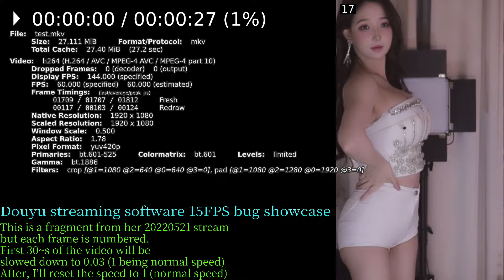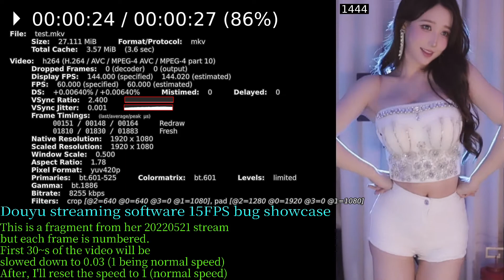(Obsolete) Douyu streaming software 15FPS bug showcase (feat. Minana呀)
This June (2022) will be the third anniversary of this bug... sigh